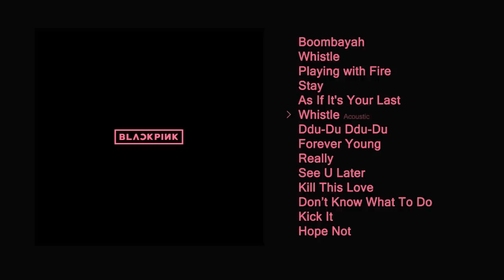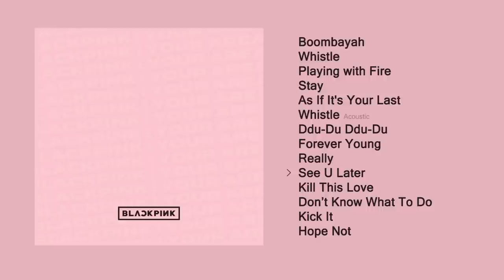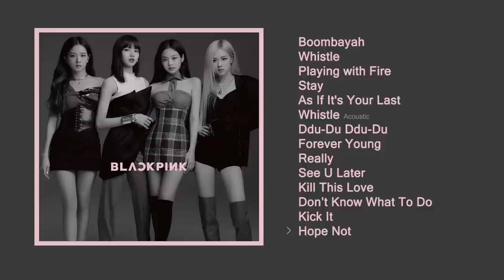ALL JAPANESE BLACKPINK SONGS Playlist [ 2021 ]／14 Songs｟HD AUDIO｠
›　Enjoy all Japanese songs BLACKPINK had (as of 2020)！

Timestamps:

0:00 Boombayah
4:01 Whistle
7:33 Playing with Fire
10:51 Stay
14:43 As If It's Your Last
18:16 Whistle (Acoustic)
21:49 Ddu-Du Ddu-Du
25:19 Forever Young
29:16 Really
32:33 See U Later
35:53 Kill This Love
39:03 Don't Know What To Do
42:24 Kick It
45:35 Hope Not